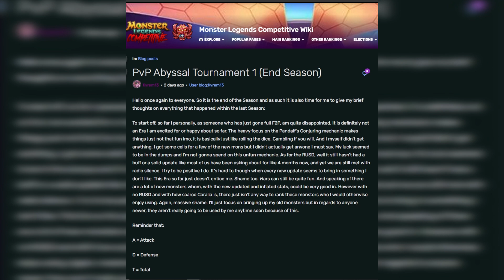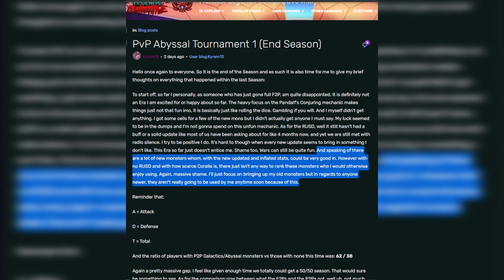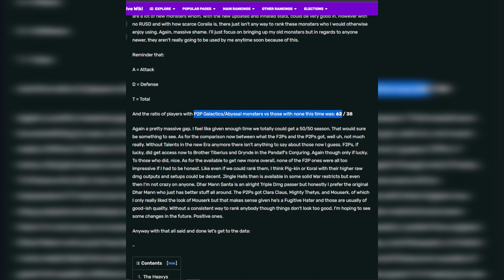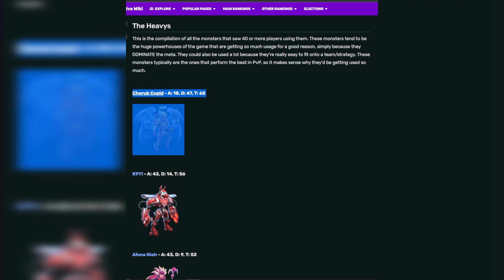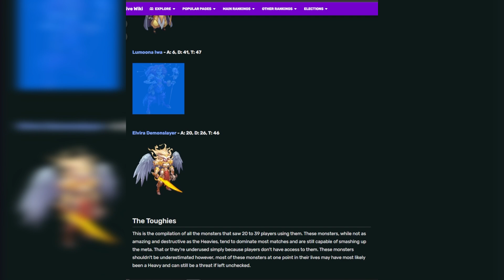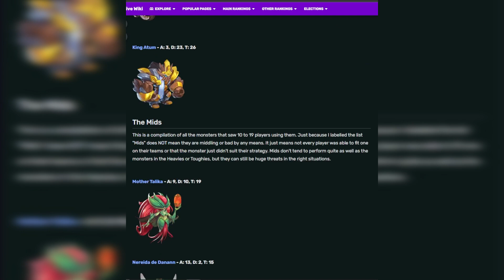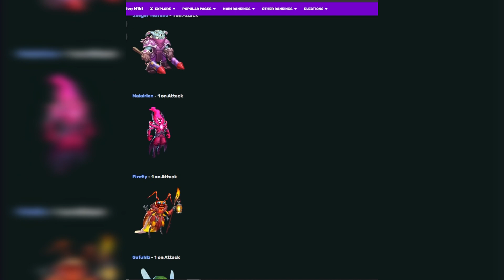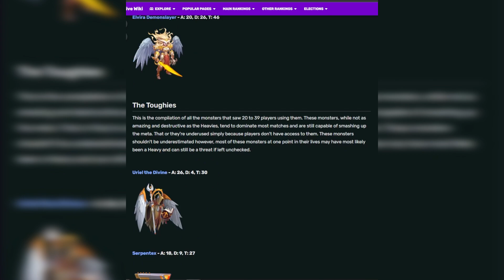The BEST MONSTERS in MONSTER LEGENDS | ABYSSAL ERA SEASON 1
Monster Legends Best Monsters! Monster Legends Top Monsters! Top 10 Monster Legends!

Pssssst... would you like to become a member? Get a Badge next to YOUR NAME! Show off with your custom emotes!
YOUTUBE MEMBERS - Thanks for supporting the channel!
David
Rommy Hernandez
Freddie Paulson
MonsterLegendslore
DavidWunder
Liran Tam
Liam Conklin
Clockhawk
Umolemu
5k gaming ML